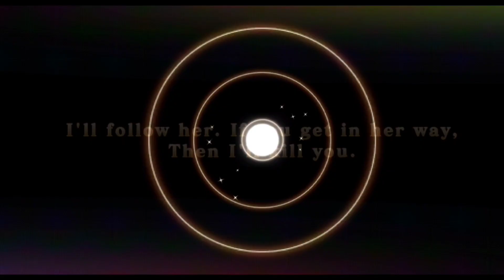Evertale - dark callen| dark guardian dragon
Lucky fountain is amazing
Support me to build this channel for all of us

Song
Arknight - under tides
Kina - can we kiss forever (sape' cover)

Alif fakod from Indonesia
♡´･ᴗ･`♡